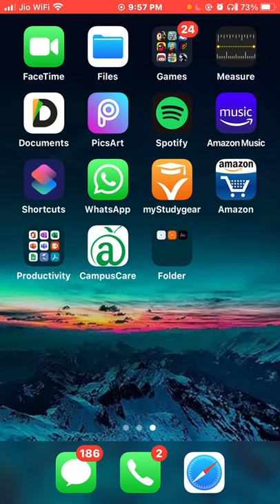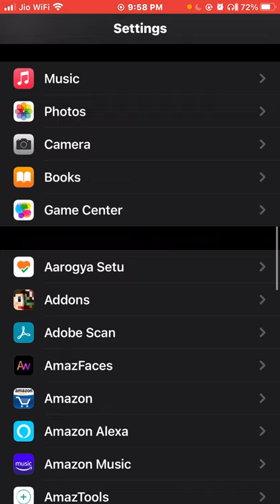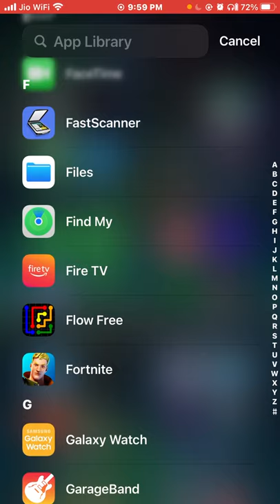The IOS 14 update (widgets and an app drawer)